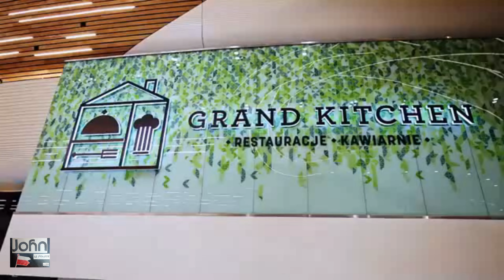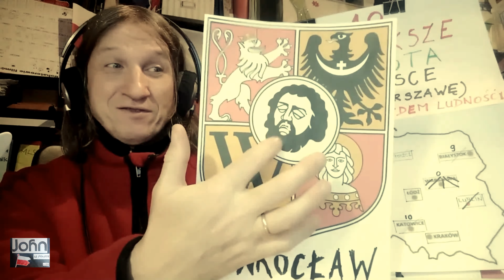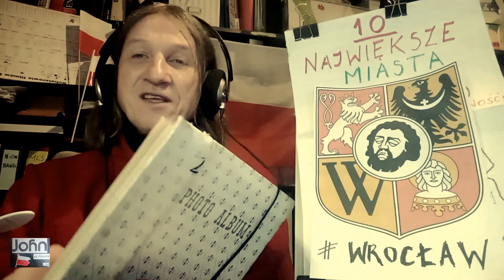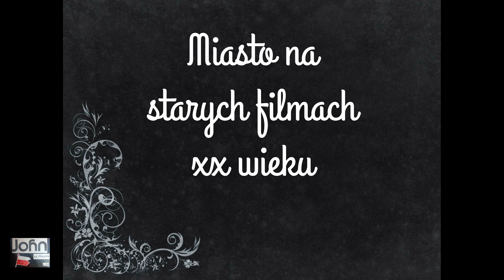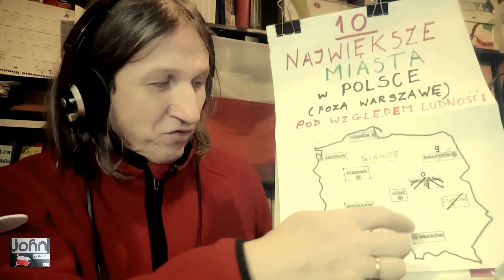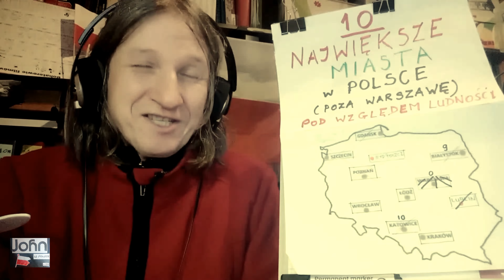WROCŁAW - DOBRE I ZŁE STRONY plus FUN FAKTY oraz STARE FILMIKI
Jakie są zalety i minusy mieszkania w TYM mieście. Można się dowiedzieć.